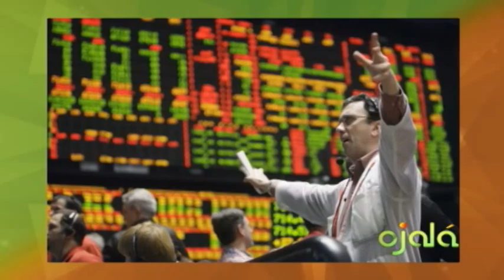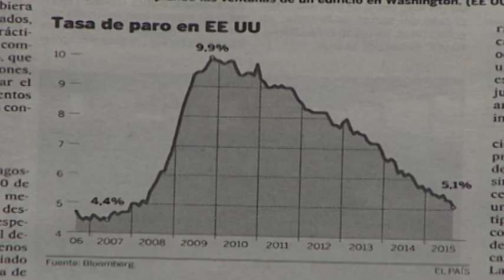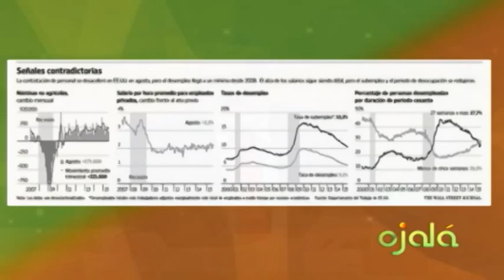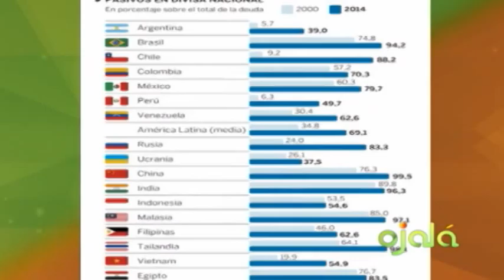Ojalá - Ecomundo - Lucas Vicens -07-9-15